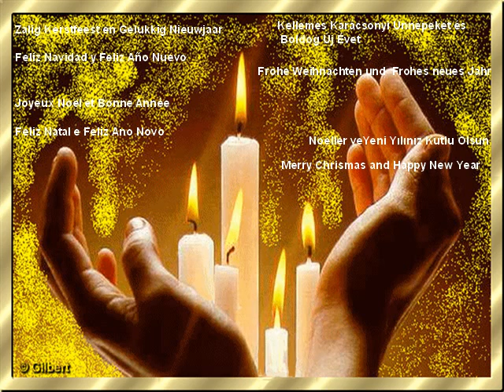Kerstgroet 2 als PPS.AVI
Szép   karácsonyi  képek  zenével